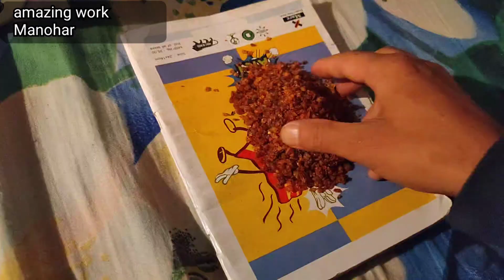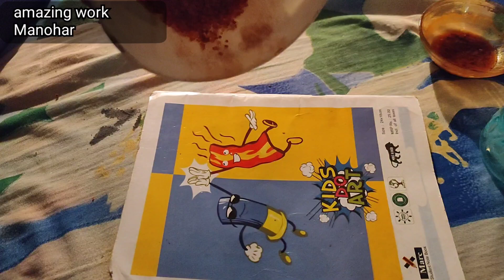how to make all furniture wood#polish at home गोंद का पॉलिश कैसे तैयार करे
welcome all my dear and lovely friend
aaj ki video mein ham aapko dikha rahe Hain ki gond ka polish kis tarah se taiyar Karen isliye aap channel ko subscribe Karen aur video ko like share kar de
make wood polish
how made furniture polish

how use all polish